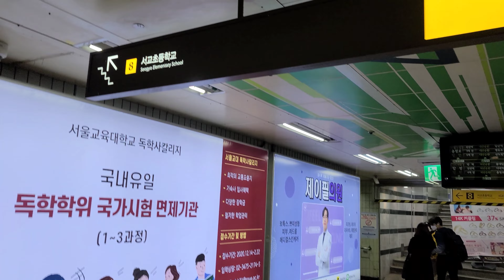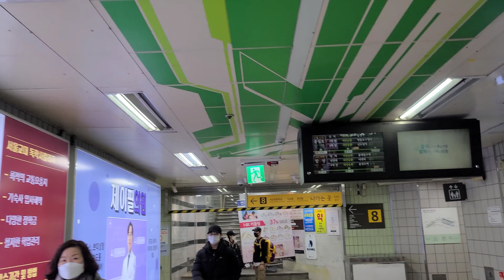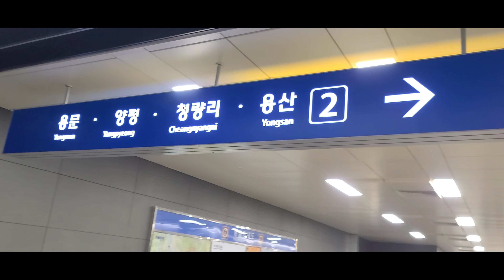How to go to DJI STORE BUILDING here in SEOUL,SOUTH KOREA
How to go to DJI STORE BUILDING
here in SEOUL, SOUTH KOREA

Address: 140 Eoulmadang-ro, Seogyo-dong, Mapo-gu, Seoul, South Korea
Subway Station: Line 2 going to HONGIK UNIVERSITY STATION exit 8 turn right
you can see Cong Cha Building just straight until you see the TROUBADOUR, turn left and that"s it.
Munsan Line, small light green
Incheon Int'l Airport, small light blue